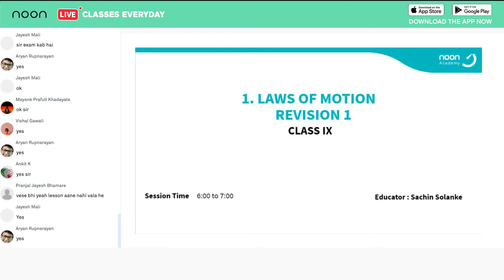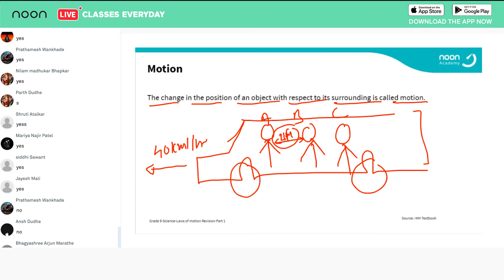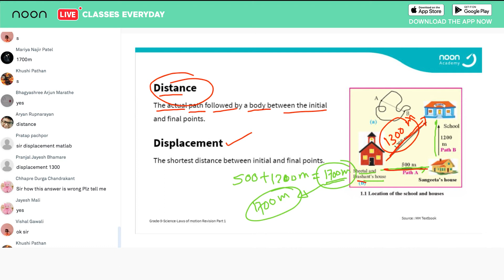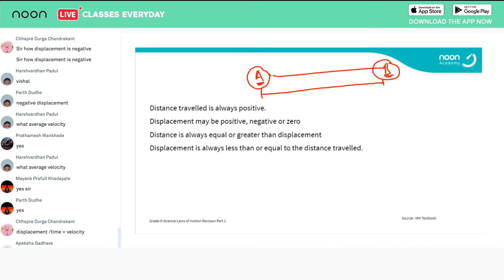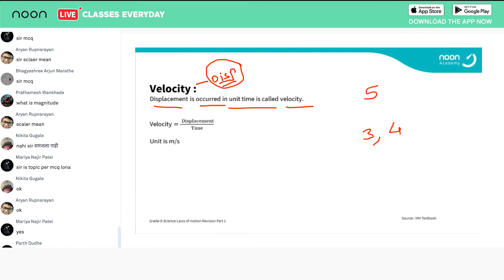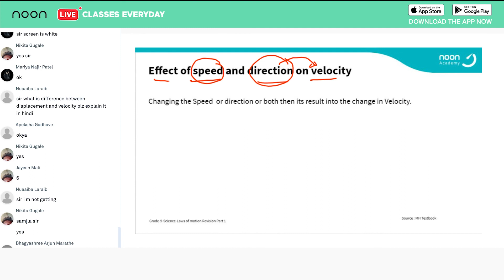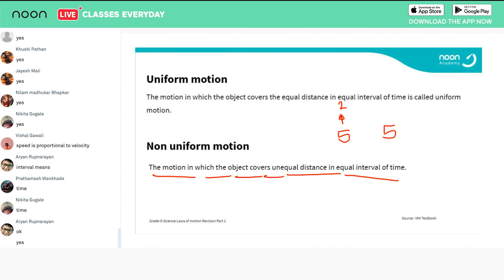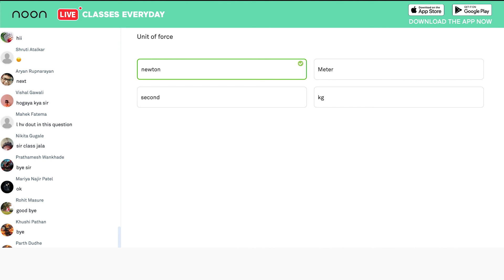Laws Of Motion Part - 3 in Physics by Sachin Sir for Class - 9, Maharashtra Board.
Learn the easy way with the best from Noon .

(every day from 6PM sharp)

Noon  is India's first social e-learning platform making learning a more joyful, collaborative, and innovative experience. We believe technology and great people are what make Noon  so successful and a unique platform for social learning. We have 8 million students studying from 25k teachers globally. Join the app to experience holistic learning with the best educators in the country.